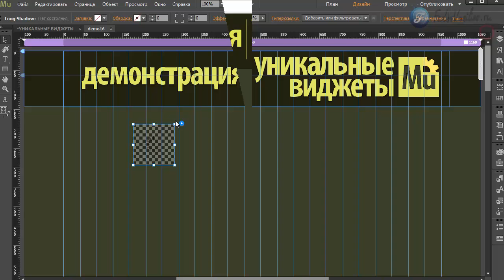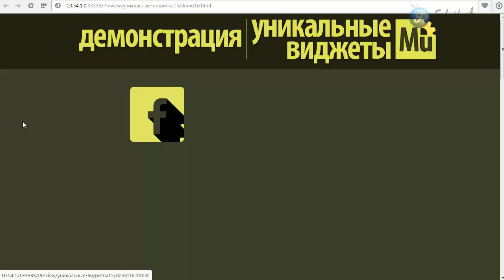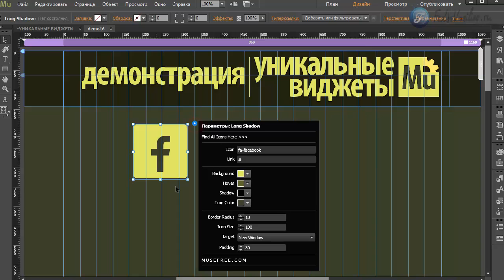Виджет - иконки. [Adobe Muse] Часть 2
В этом видео я покажу еще один элемент иконок, с помощью которого вы сможете создавать любые иконки и задавать им любой цвет, ваши действия будут сопровождаться необычным эффектом тени.